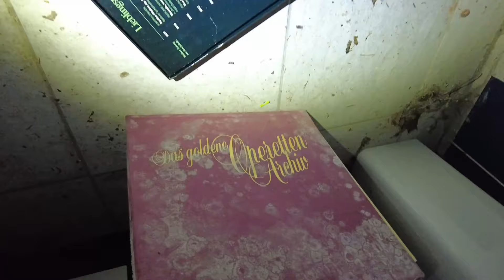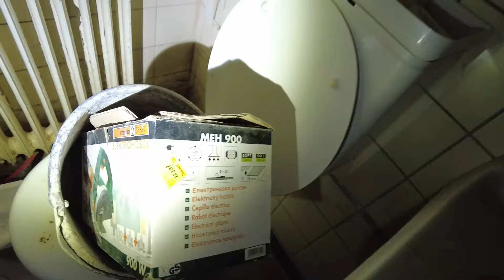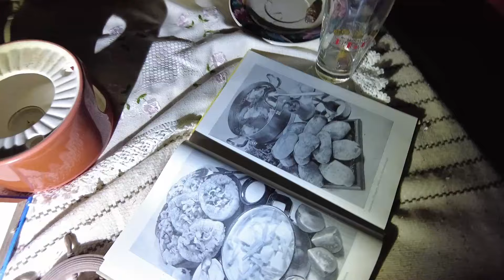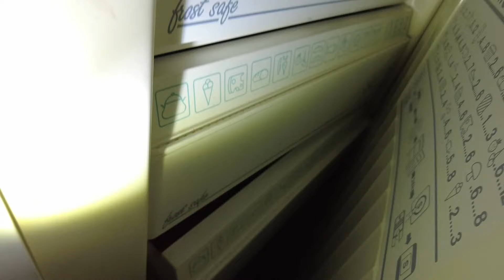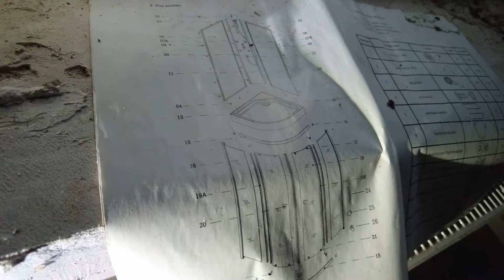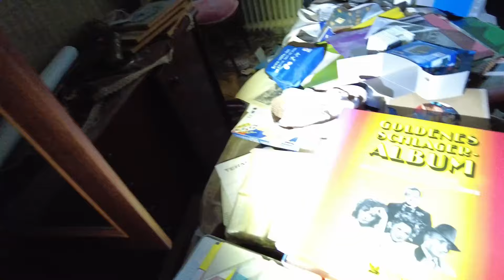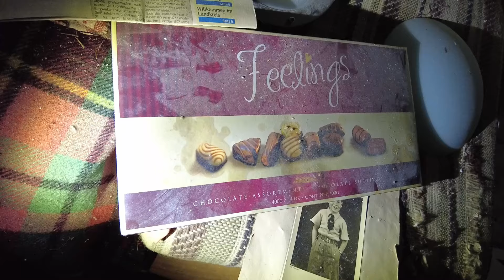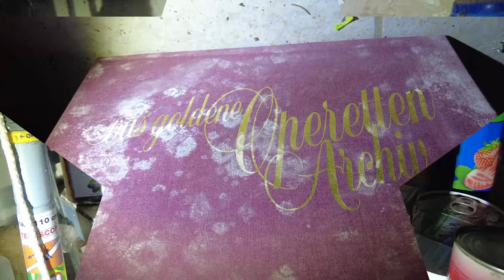Lost Place: das verlassene Haus am Berg | Night Riders Urbex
Das verlassene Haus am Berg ist ein noch sehr wenig bekannter Lost Place mit trauriger Geschichte.
Die wundervollen Aufnahmen verdanken wir diesmal den Lost Lovers Hannover, die den überwucherten Ort zufällig gefunden haben. Ganz lieben Dank!

Die Produktion unserer Videos ist nicht in 20 Minuten gemacht - wie bei vielen anderen Urbex-Kanälen hier. Da geht inklusive Synchronisation schon mal ein ganzer Tag für drauf. Macht aber auch Spaß :-). Wenn Du uns unterstützen magst, freuen wir uns sehr.

Geo-Index:
Lost Places | deutsch | Deutschland | Niedersachsen | da wo's bergig ist
Hashes:

Vielen Dank an Karl Casey @White Bat Audio für die liebevolle Unterstützung bei der Musik!

So gehen wir und unsere Filmcrews mit Lost Places um:
- Wann immer nötig und möglich, organisieren wir die Erlaubnis zum Betreten.
- Wir lassen alles so liegen, als wären wir niemals dort gewesen.
- Wir gehen äußerst umsichtig vor, damit nicht nur uns nichts passiert, sondern auch kein Schaden am Grundstück oder am Objekt entsteht.

Es wäre schön, wenn das jeder so machen würde.